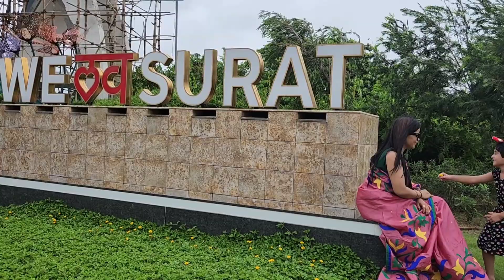BETI..The Daughter Song..